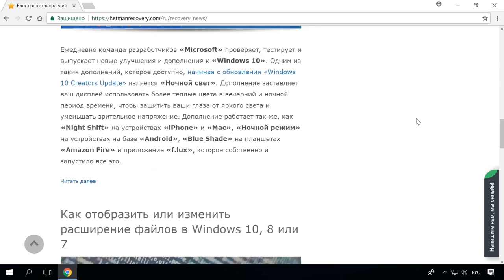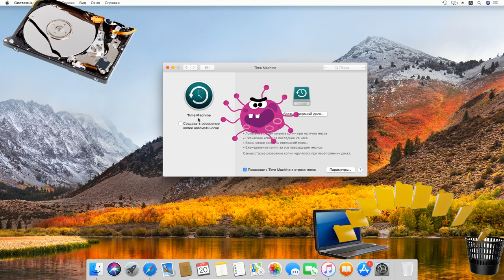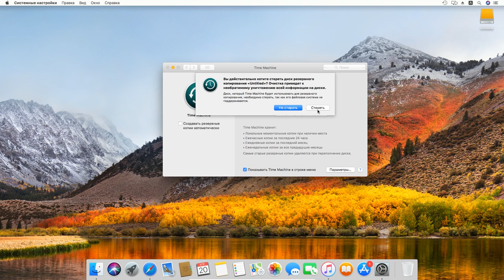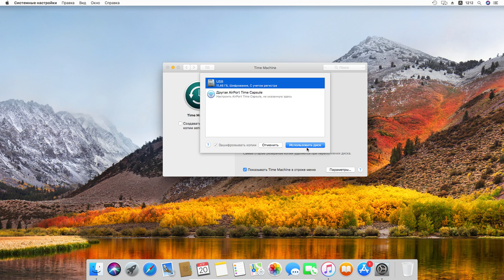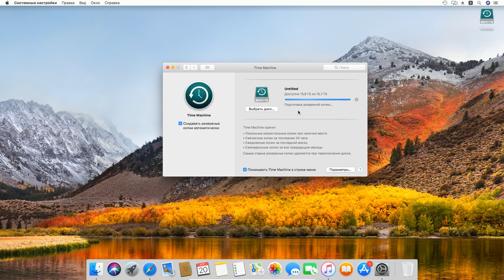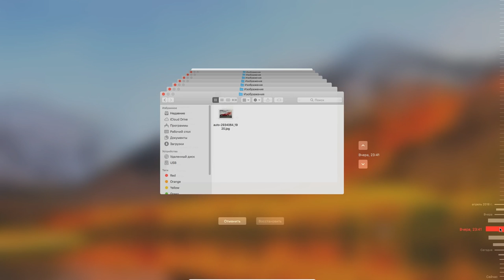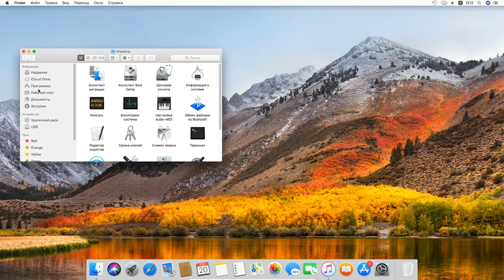Резервное копирование Macbook, iMac, Mac mini с помощью Time Machine 💻 🛠️🖴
👍 Смотрите о резервном копировании на компьютере с MacOS, о функции Time Machine, как ее настроить и как в дальнейшем восстановить данные с помощью этой функции.

Проблема потери данных всегда является актуальной. От такой проблемы никто не застрахован, и это может случиться с каждым: повреждение носителя, потеря данных в следствии заражения вирусами или же случайное удаление данных. В итоге возникает вопрос как же восстановить утерянные данные. Существует не много вариантов это сделать и одним из самых надежных является резервное копирование. И в случае потери данных вам просто нужно будет восстановить их из резервной копии. А операционная система MacOS обладает встроенной утилитой для резервного копирования данных – Time Machine.

Содержание:
00:00 - Вступление;
1:26 - Что нужно для работы функции Time Machine;
2:22 - Формат диска для резервного копирования;
3:28 - Резервное копирование в Time Machine;
5:24 - Восстановление из резервной копии Time Machine определенных файлов;
6:16 - Восстановление всех данных;
6:48 - Ассистент миграции;

- Как установить Mac OS High Sierra на Windows компьютере с VirtualBox.

А на этом всё. Интересующие вопросы задавайте в комментариях. Пока.

Другие видео: MacOSHighSierra, РезервноеКопированиеMacOs, BackupMacOS, ВосстановлениеДанных.